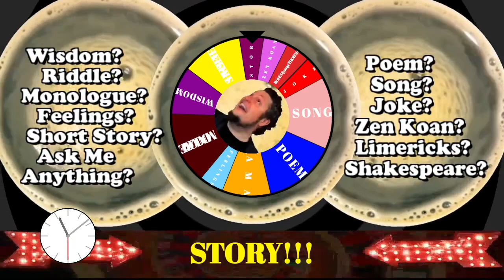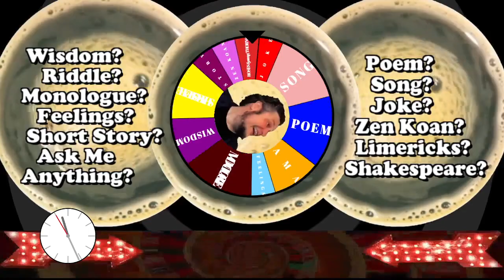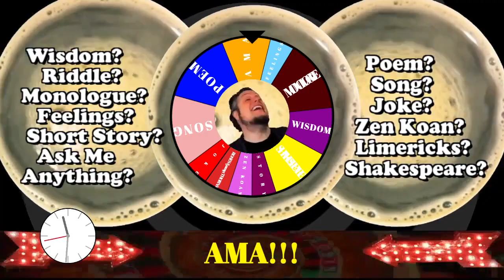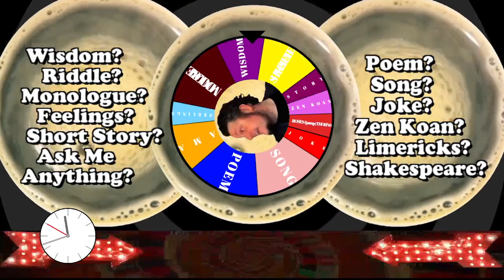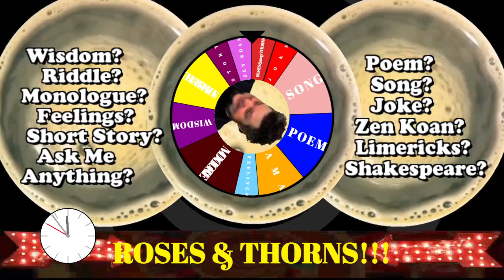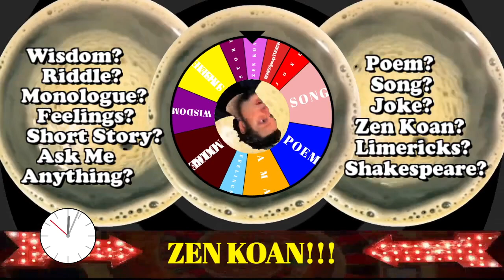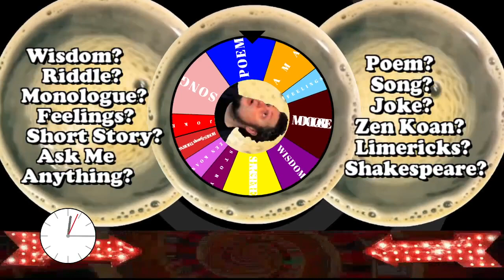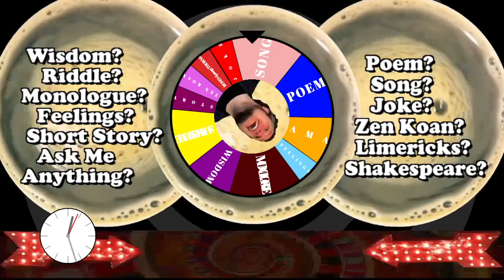10-22-2023 Johnny's Happy Place!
❤️Johnny Millwater's Happy Place!❤️

Sundays at 11am- 12:30pm Facebook Live!

🥰 All episodes available on Youtube!

 Thanks for your support and kind attention!